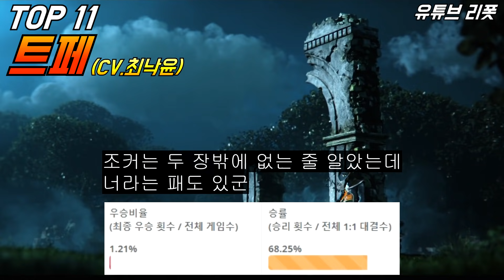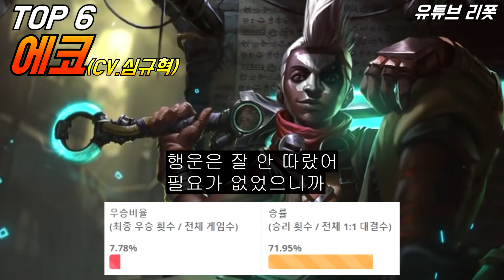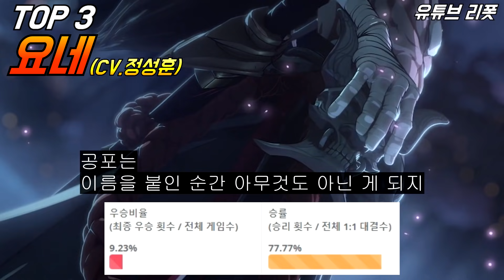롤 목소리 월드컵 남자 성우 순위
진 성우 표영재
리신 성우 한신
요네 성우 정성훈
야스오 성우 엄상현
쉔 성우 심정민
에코 성우 심규혁
탈론 성우 정재헌
케인 성우 김명준
블라디미르 성우 정재헌
사일러스 성우 한신
트페 성우 최낙윤
세트 성우 신범식
스웨인 성우 황창영
제드 성우 최한
오공 성우 장민혁
파이크 성우 이현
킨드레드 성우 안효민
타릭 성우 류승곤
비에고 성우 박요한
나서스 성우 김영찬